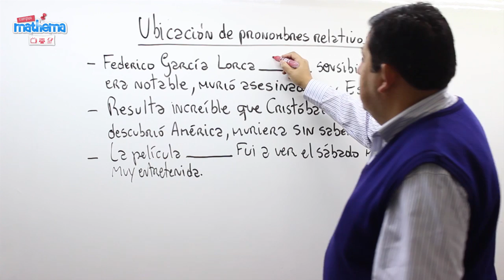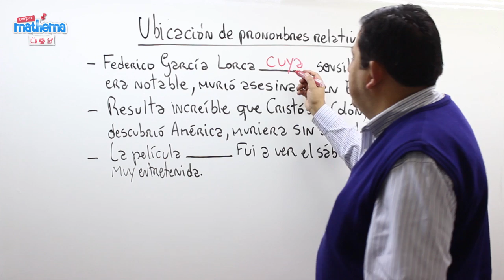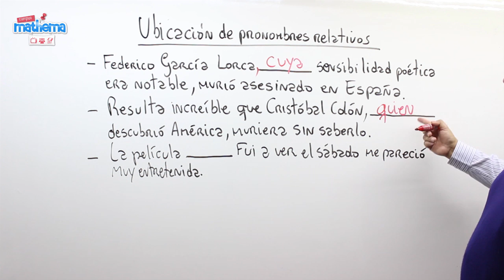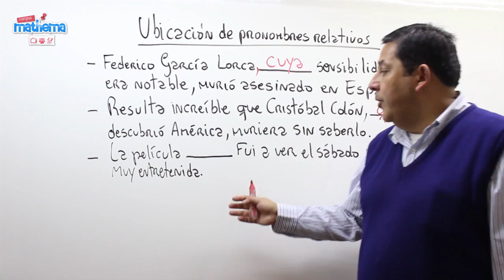50 Pronombres relativos Ejercicios parte 2